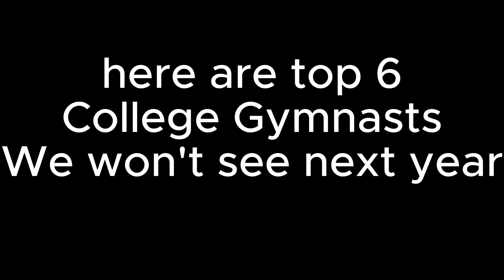Top 6 Ncaa Gymnast's we won't see Next Ncaa Season!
Hi Guys!
This Vid cost me 3 and a half Hour to make😭😭